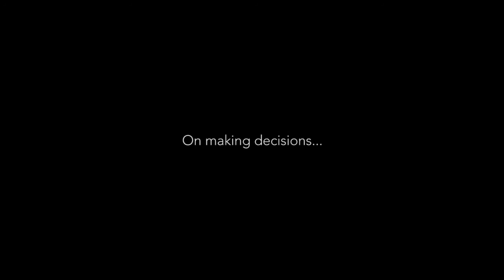Video Interview with SMU Class Valedictorian 2014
Find out more about Chua Wei Yuan, SMU's Class Valedictorian for 2014 as he shares about his SMU experience.

From his motivations in pursuing a Law & Accountancy double degree, to his passion for music, and even his intent of reaching out to those in need of legal services, Wei Yuan exemplifies a true SMU student.

Check out the full interview with Wei Yuan on the SMU blog for a better understanding of his journey at "A Different U"